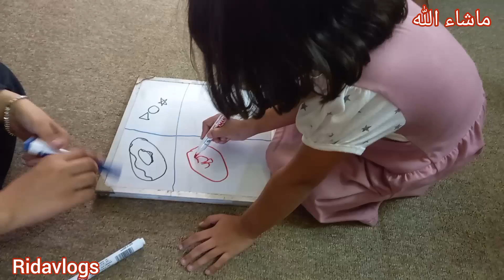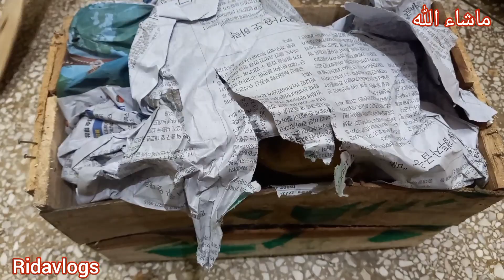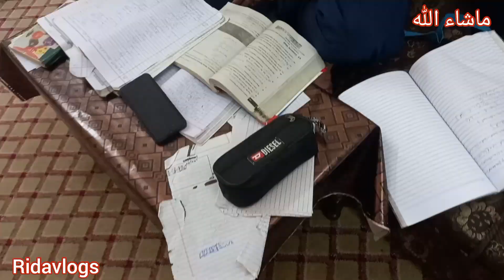achanak jana para/itna toofan/koi Vedio nhe bna saki/shopping/kapro ki selaye shroo/@ridavlogs3755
achanak jana para/koi Vedio nhe bna saki/itna toofan/shopping/kapro ki selaye shroo kar di bakra leny ki teari shroo/عیدالاضحٰی مبارک/daily routine vlog/@ridavlogs3755 ridavlogs please like subscribe and share my channel ap ka piyar jazak Allah hum choty veloger ko bhi sport kia kary please help me